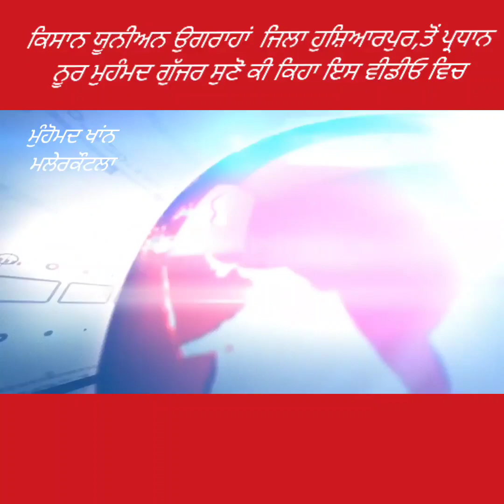ਕਿਸਾਨ ਯੂਨੀਅਨ ਉਗਰਾਹਾਂ ਜਿਲਾ ਹੁਸ਼ਿਆਰਪੁਰ,ਤੋਂ ਪ੍ਰਧਾਨ ਨੂਰ ਮੁਹੰਮਦ ਗੁੱਜਰ ਸੁਣੋ ਕੀ ਕਿਹਾ ਇਸ ਵੀਡੀਓ ਵਿਚ